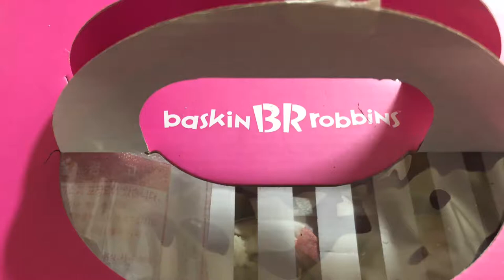문화창조] 🌬☃️겨울에 아이스크림 먹기🍨🍨31가지 배스킨라빈스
🌬☃️겨울에 아이스크림 먹기🍨🍨31가지 배스킨라빈스